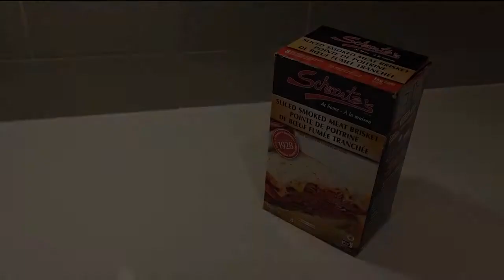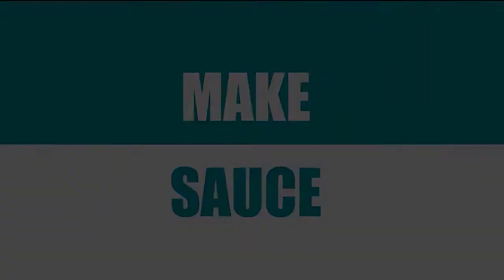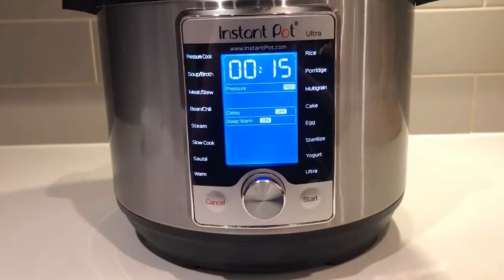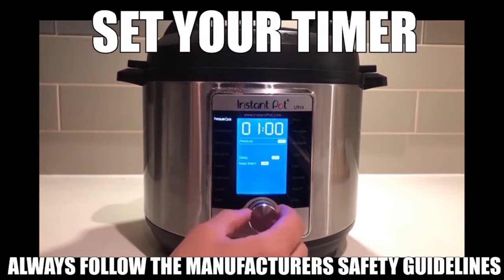9 Beef INSPIRED Pizzas | PIZZA FOR WEIRDOUGHS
Round 'em up, 'cause this is the place to find Weird and Wild Beef Pizza Recipes. Stay for the beef but don't let the barn door hit your arse on the way out! Seriously, it really hurts, nobody should have to experience that.

Cows are pretty cool. First two cow thoughts are farts and tipping, not necessarily in that order. Beef Fun Fact. Cows can sleep while they are standing. This saves on mattress costs, we appreciate thrifty cows here at Weird Wild Pizza. Beef Fun Fact 2. Bulls can't see red. So why aren't there any cool purple capes, or blue, like really, only red? Like how great would a hot pink cape be?

►WILD PIZZA DOUGH RECIPE

"Our pizza is weird and our dough is wild made with sourdough starter. What pizza do you want us to make next?"

►►WEIRD WILD PIZZA

WE ARE THE PIZZA WEIRDOUGHS
You are invited to join the weirdest pizza quest in the galaxy. We may make your dream pizza or by accident, we may make your nightmare pizza. Sorry not sorry, it's what we do. But we do it for you!

"Will you join the Pizza Weirdoughs!"
-Papa Za